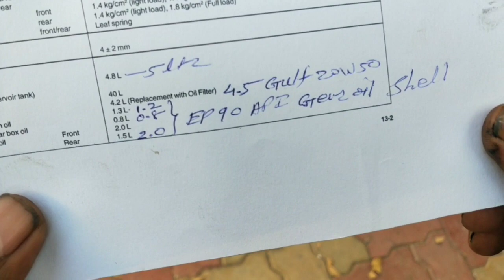Maruti Gypsy rear axle Oil replacement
Oil replacement rear axle Maruti Gypsy
If axle housing breathing valve and cap missing, there is chance to enter water sludge inside axle housing and mix with differential oil

Oil 90 EP gear oil  Rs. 240 per liter approximate. Quantity 1.5 Ltr Top-up or fill up to top up plug

it just for demonstration purposes in my garage lots of used oil and after some time it become clear water and other contaminants setal at bottom  and I re use that one.